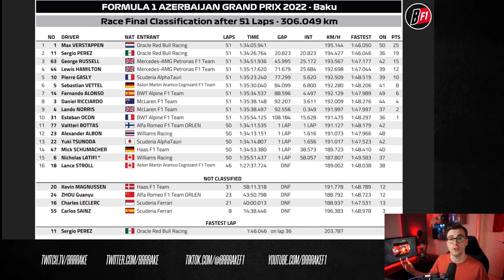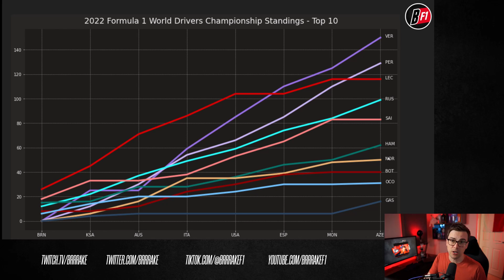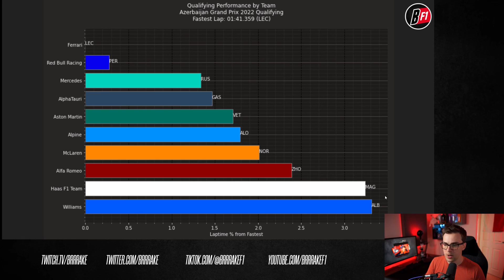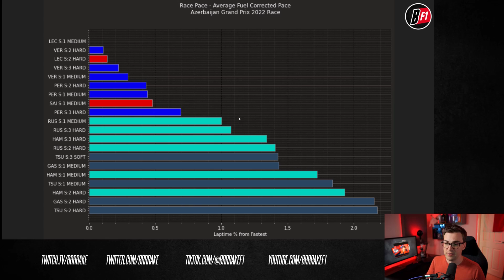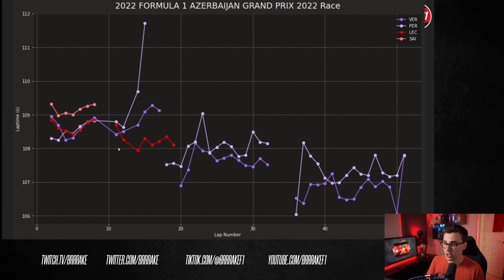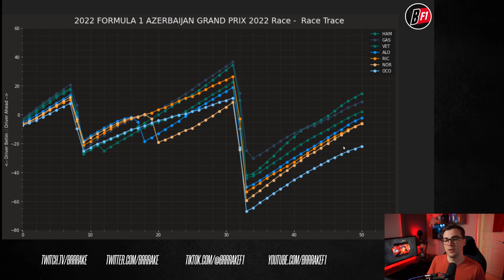Ferrari MELTDOWN - Baku Race Analysis with Former Formula 1 Engineer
Well done Baku! There was a LOT of excitement during the 2022 Azerbaijan Grand Prix. However, most of it wasn't particularly for good reasons.

My name is Blake and welcome to BRRRAKE F1. I spent 10 years in Formula 1 as a performance Engineer, and now I'm a full-time content creator focusing on unique, analytical Formula 1 content - making data analysis easy for everyone to understand!

Both Ferraris DNF due to mechanical issues. Charles Leclerc looks like a power unit failure, and Carlos Sainz appeared to be a hydraulics issue. If Leclerc takes another Turbo, that will be a 10-place grid penalty in the next race!

The race turned into an easy 1-2 for the Red Bull Racing cars of Max Verstappen and Sergio Perez. With the Mercedes of George Russel and Lewis Hamilton back in 3rd and 4th.

Unfortunately, the McLarens were a bit stuck on pace and just didn't have the speed around the streets of Baku to overtake.

In the video, we're going to have a look at the data around the race, strategy, and tire management. Much to my dismay, I'm also going to talk about my opinion on porpoising and what teams need to do. I am so bored of talking about porpoising, but it appears to be a serious issue.